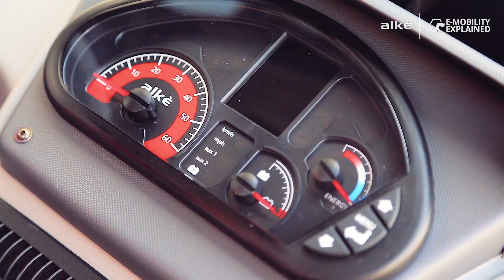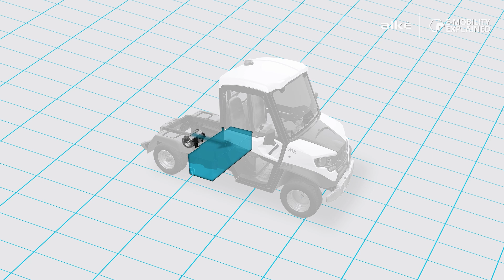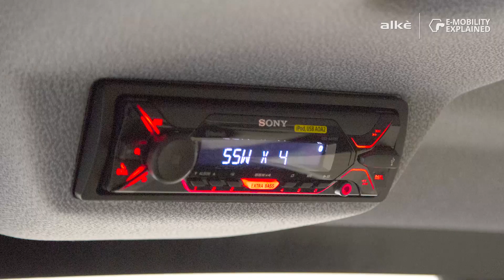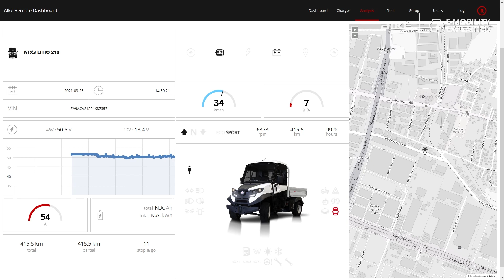Join Alkè Electric Vehicles world | Model ATX 340E | Review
[E-Mobility Explained - Ep.1]
Luigi Salvan of Alkè team tells us about the operation and technical characteristics of the top model among Alkè work vehicles, the ATX 340E.

Why should you choose ATX340E?
- Maximum chassis load capacity: 1.630 kg (the best among other vehicles of the same kind)
- Towing capacity: 4.500 kg (at the top of its category)
- Maximum slope: 30%-35% (the best in its class)
- Autonomy up to 200 km
- Outstanding robustness
- Approved for road circulation (N1)

The ATX 340E can be fitted with 20 kWh lithium-ion batteries, providing up to 200 km autonomy.
Thanks to the fast charging system for lithium batteries, it can be recharged in 1.5 or 2.5 hours depending on the type of lithium battery.

It is a very compact, only 140 cm wide, and ideal for use in confined areas such as alleys in town centres or warehouse aisles.

It is a vehicle suitable for tackling heavy work thanks to the components and technical solutions derived from the off-road sector and from the industrial and military sectors.
These features combined with the high overall build quality make it unique in terms of robustness and reliability.

Another special trait of the ATX 340E, like other ATX electric vehicles, is its ability to go both on and off-road, thanks to its traction comparable to four-wheel drive.

Some of the most popular accessories are:
- Electro-hydraulic tipping
- Both electric and Webasto heating
- Air conditioning
- Sun visors
- Car radio
- Rotating beacon

All Alkè vehicles can be equipped with the Vehicle Body Computer (VBC) that provides providing optimal management by allowing remote monitoring of fleets but also of single vehicles.